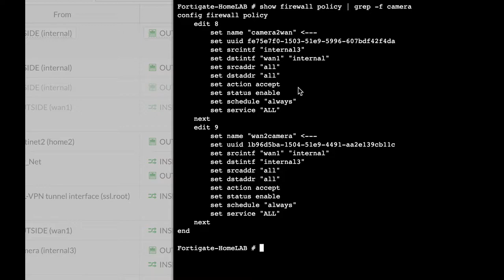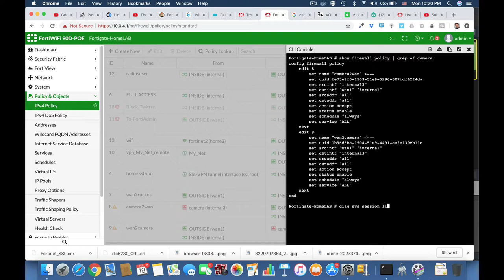Fortigate Firewall Training - How To use Grep ?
in this Fortinet Firewall Training video, i will show you how to use the Grep tool in your Fortigate to look for specific items with in your configurations and sessions